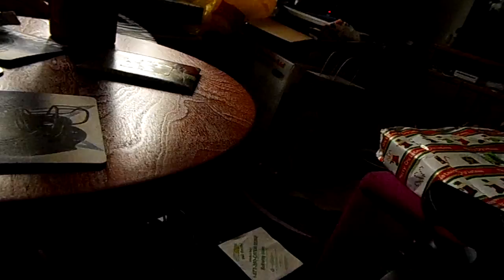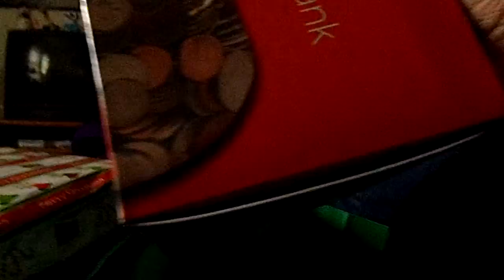Opening Xmas presents 12 25 14 l Karl's commentary l Family vlog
Here is video 2 of 3 of Xmas day 12/25/14.opening presents and family vlog.